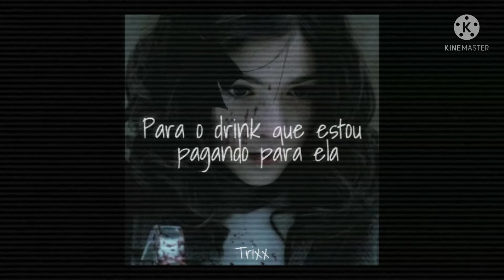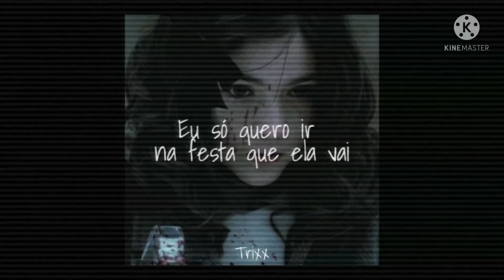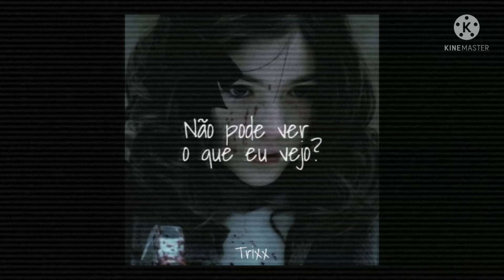If U Seek Amy [TRADUÇÃO]• 🖤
• Faz tempo que não traduzo uma música da Britney, cá está!

 imagem do fundo pertence ao filme: A Órfã.

Oh, baby, baby, have you seen Amy tonight?
Is she in the bathroom, is she smoking up outside? Oh
Oh, baby, baby, does she take a piece of lime for the drink that I'mma buy her?
Do you know just what she likes? Oh

Oh, oh
Tell me, have you seen her?
'Cause I'm so, oh
I can't get her off of my brain
I just wanna go to the party she gon' go
Can somebody take me home?
Ha, ha, he, he, ha, ha, ho

Love me, hate me, say what you want about me
But all of the boys and all of the girls are begging to if you seek Amy
Love me, hate me, but can't you see what I see?
All of the boys and all of the girls are begging to if you seek Amy

Amy told me that she's gonna meet me up
I don't know where or when and now they're closin' up the club, oh
I've seen her once or twice before, she knows my face
But it's hard to see with all the people standin' in the way, oh

Oh, say what you want about me
Oh, but can't you see what I see?
(Love me, hate me) Oh, say what you want about me

So tell me if you see her
(Let me know what she was wearing and what she was like)
'Cause I've been waiting here forever
(Let me know where she was going, I don't mind)
Oh, baby, baby, if you seek Amy tonight (Oh)
Oh, baby, baby, we'll do whatever you like

Love me, hate me, say what you want about me (Yeah)
(La, la, la, la, la, la, la, la) (Yeah)